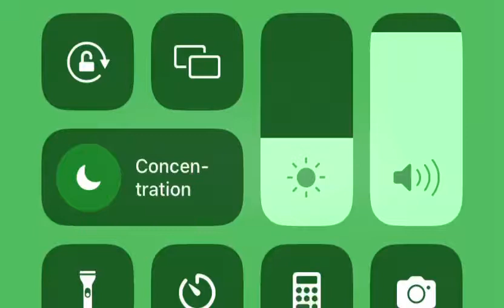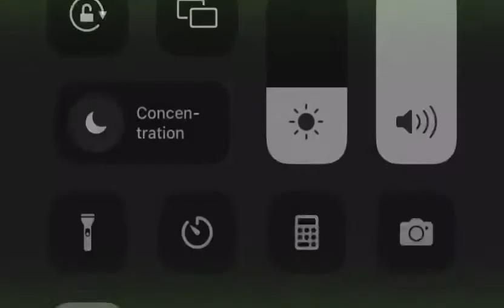Mamadou Lamine Camara RS Berkane Midfielder Highlights 🔥🔥🔥